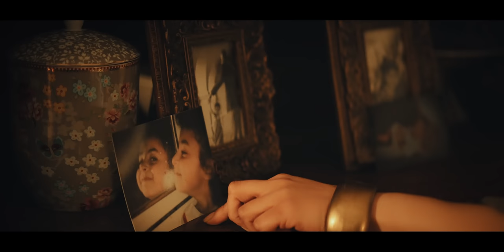ياسمين نيازي | بروحلك | فيديو كليب | Yasmine Niazy | Baro7lak | Music Video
انتاج: لايف ستايلز ستوديوز
اخراج: فادي حداد
كلمات: حسام سعيد
الحان: عمرو الشاذلي
توزيع: عمرو الخضري

كلمات الأغنية:

لما تقسى عليّا أيامي بَروحلك
ليك طريقة حبيبي بتهوّن عليّا
لما تغدر بيّا أحلامي بَروحلك
تاني بِطمنّي وتقربها ليّا

ليّا مين غيرك أروحلوا وانت أقرب حَد ليّا
مين حيستحملني غيرك وبإيدي طبطب عليّا
ياما يا حبيبي تعبتك وانت ياما شلت عنّي
مهما قلت كلام في حقك الكلام حيكون شويّا

لما بسمع في الحنين غنوة بَروحلك
مش بفكر مش بقول ازاي وايمتى
لما تحصل حاجة مش حلوة بَروحلك
ولما بفرح برضو بفرح وياك انت